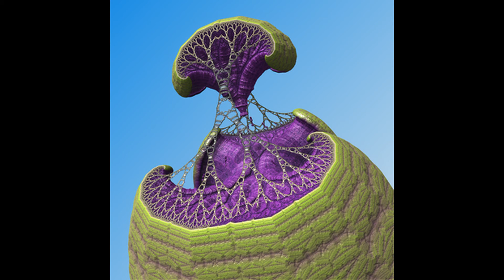Fractal Resonance 2 (complex)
Sounds via EBow, Stratocaster electric guitar (with Sustainiac pickup mods). From early 2020. Post production delay was the only "overdubbing" done. Images are by Krzysztof Marczak , creator of Mandelbulber 3-D fractal software.